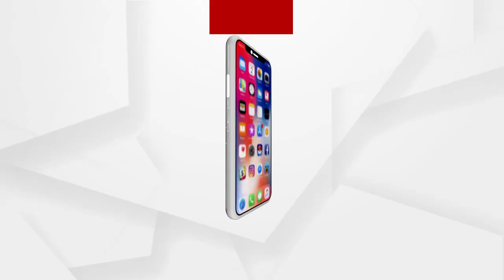ସତକଥା - Episode 89 || ଭାବରେ ବନ୍ଧା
ଅଧିକ ଖବର ପାଇଁ ଡ଼ାଉନଲୋଡ କରନ୍ତୁ “Argus News” ଆପ୍